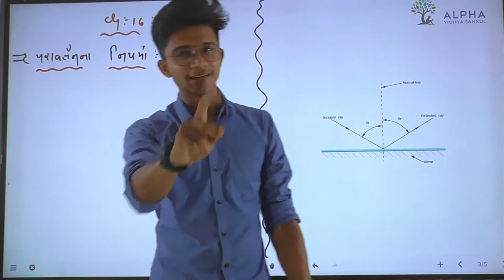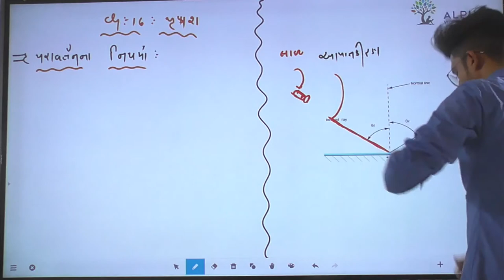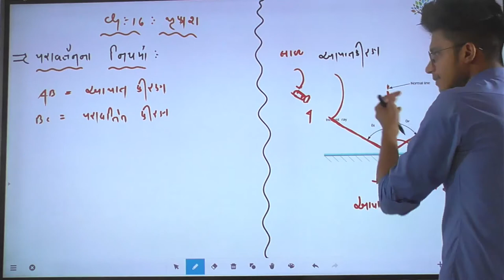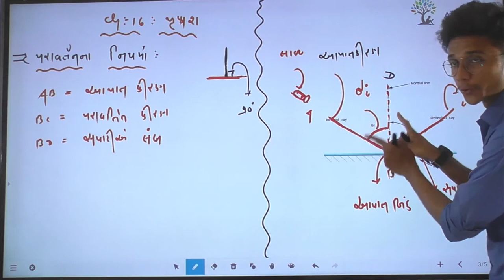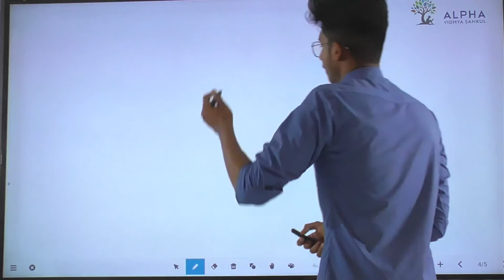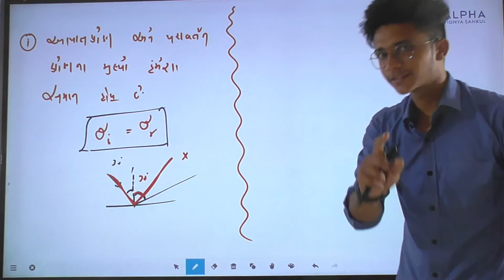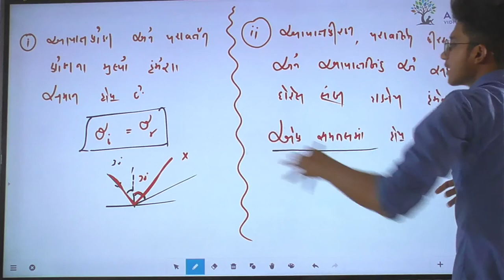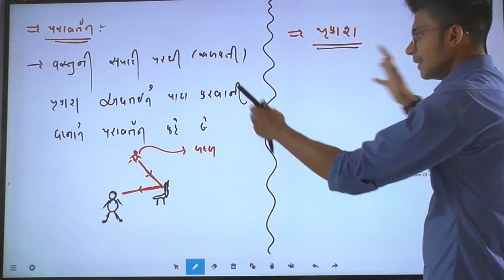Ch 16 | Light | Lec 2 | Reflection & Laws | Std 8 | Physics | Alpha Vidhya Sankul | in Gujarati